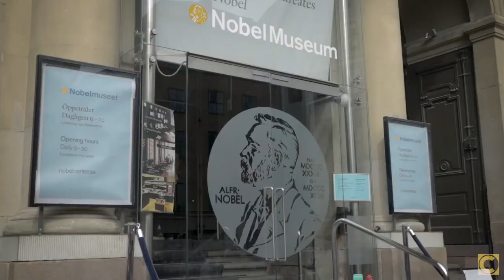Such a miracle you are -Alla Pugacheva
Lucky game I won, odds a million to one
I found love in a busy street
All around were lonely people

And you caught my eye just like love's secret spy
You showed up face to face in the crowd
I forgot the lonely people
Then your magic filled the air
And tonight I feel you're more than a night's affair

Припев:
Such a miracle you are, such a miracle you are
Oh, oh, oh, oh, such a miracle you are!

Even dreams can wait
Call it luck, call it fate
But I know we had met before
In a dream, you reached out for me
And I walk
Then you're close to me in your eyes I can see
All the reasons why our love's alive
'cause we are normal lonely people,
And our love would pass away
In my heart, I feel forever you've got to stay
Like a golden sunset
Like a silver stream
Like the misty starlight
You are my own midnight dream